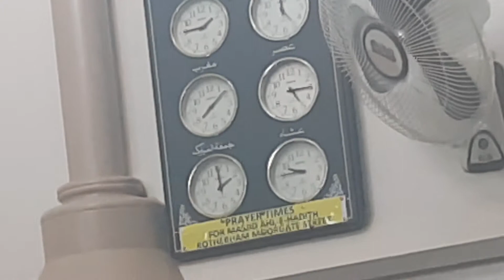Molana zubair Tayyab Rotherham Jumaa